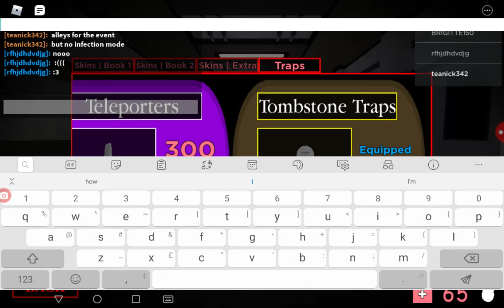I GOT THE TOMBSTONE TRAP!!!!!!